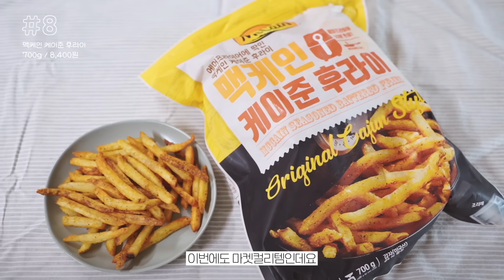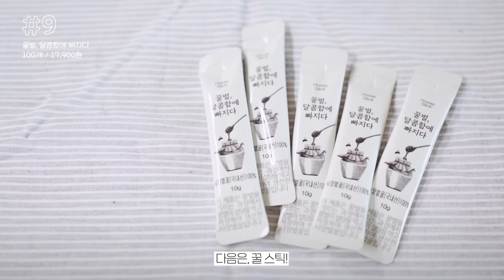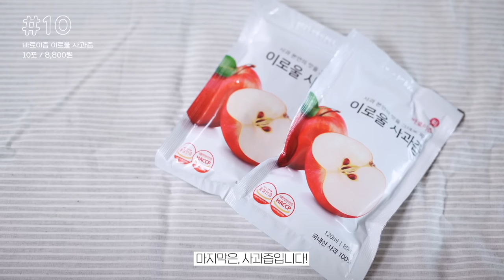월간에션셜 3월호 : 주전부리 편 🍫🍪 맛도리 간식 추천! (젤리, 초콜릿, 과자, 감자튀김, 떡, 정과, 음료 ・・・)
⏱ Timeline
00:00 intro
00:25 중독성 갑 쫀득 망고젤리 🥭
01:56 쟁여두고 노나먹는 최애 젤리🍬
02:51 고급진 맛 화이트 초콜릿 🍫
04:00 인간사료… 분유맛 쌀과자 🥛
05:08 호두가 이렇게 맛있다고? 🥜
07:49 미친 퀄리티 밤설기 🍡
09:22 짭짤 바삭 식감 최고 명란김 🍙
10:27 맘스터치가 따로 없네 🍟
11:26 여러모로 유용한 꿀스틱 🍯
12:21 주스, 음료 대용으로 강추! 🧃
13:32 outro

❥ 하리보
스타믹스 젤리

❥ 디 바르베로
크림 틴케이스 또론 화이트 초콜릿

❥ 노쉬
머스코바도 호두강정

❥ 홍블랑푸드
공주밤 잔뜩 밤뭉치 설기

❥ 하동권여사
하동녹차 명란김

❥ 맥케인
케이준 후라이

❥ 바로이즙
이로울 사과즙